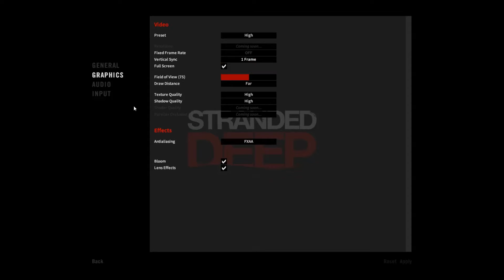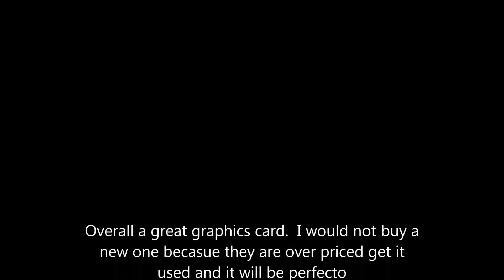Raedon R9 MSI 270x Graphics Card Review BF4 and Stranded Deep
Great Graphics card for your first computer build.

Card specs:
*Memory size 2GB GDDR5
*Memory bus 257 bits
* Effective Memory Clock 5600MHz
*Stream Processors 1280

My PC specs:

*MSI 270x GPU

*Corsair 750 watt PSU

*AMD FX 8320 3.5 Ghz eight core CPU (Gets really hot with stock cooler)